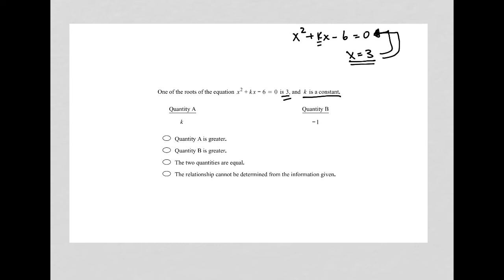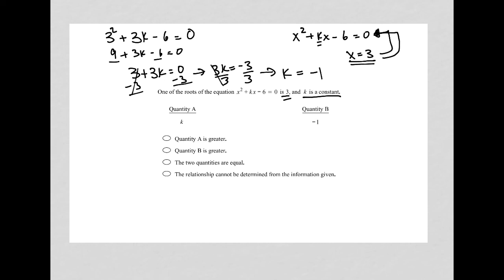One of the roots of the equation x^2 + kx - 6 = 0 is 3, and k is a constant.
Official GRE Power Prep Online Practice Test 1, Quantitative Reasoning Section 1, Question 8